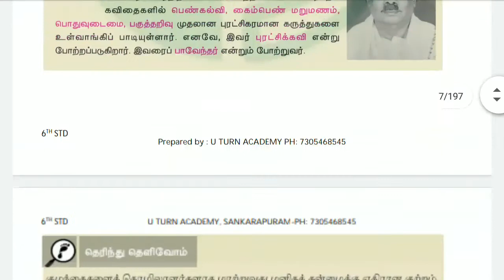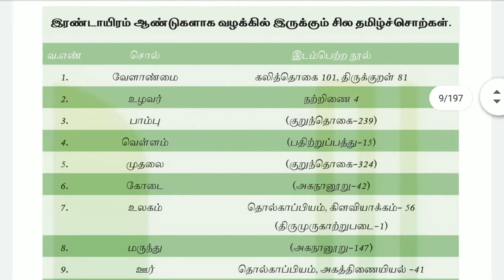TNPSC | Tamil book 6 to 12 std Important box Area Cover page | Pdf iruku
pdf